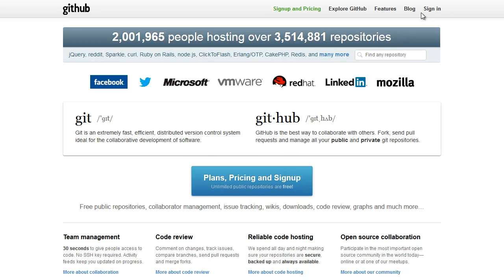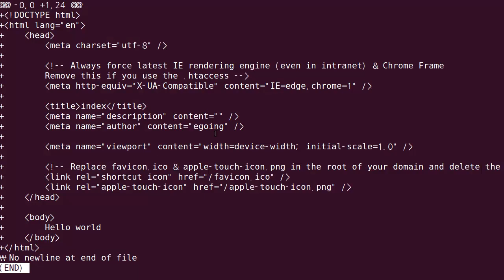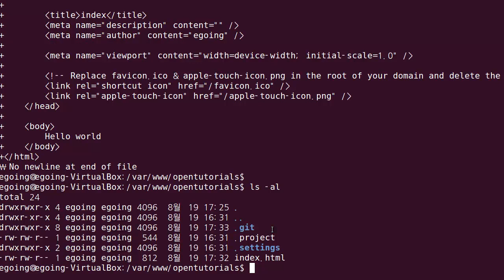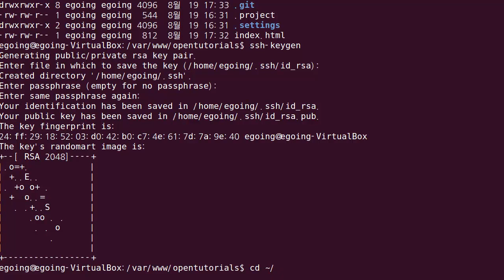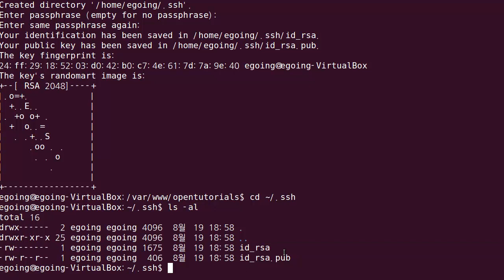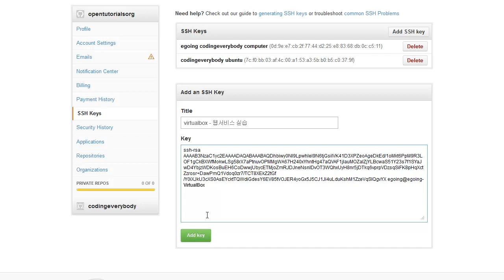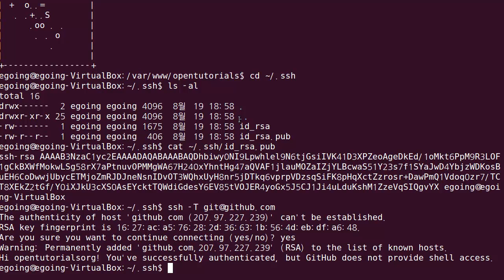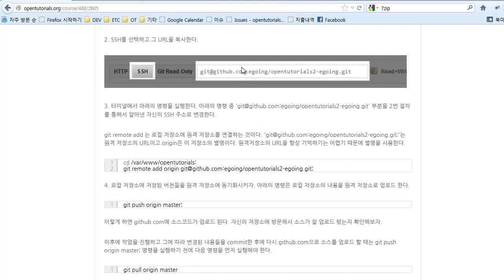github 가입과 저장소생성